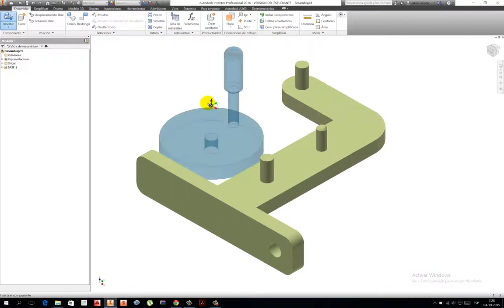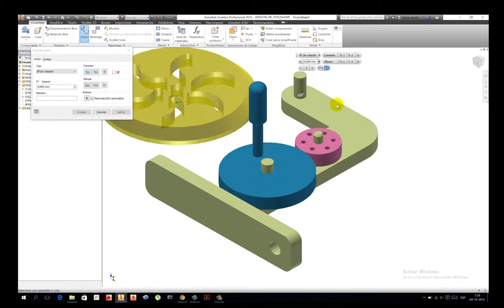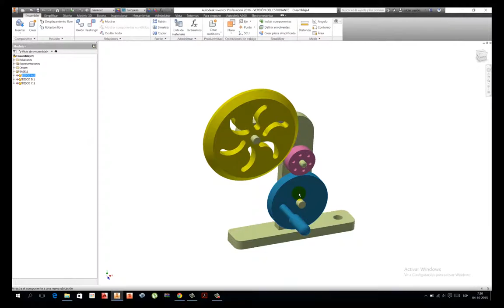SIMULACIÓN JUEGO DE DISCOS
Para que funcione la simulación las caras de los discos deben ser tangentes entre si.